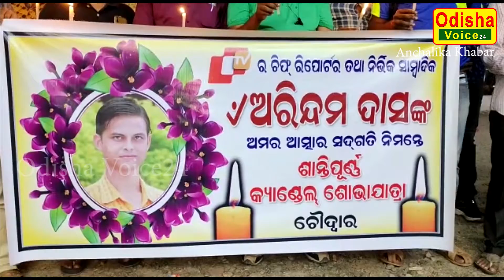Cuttack | ଯୁବ ସାମ୍ବାଦିକ ଅରିନ୍ଦମ ଦାସଙ୍କ ଅକାଳ ବିୟୋଗରେ କ୍ୟାଣ୍ଡେଲ୍ ଶୋଭାଯାତ୍ରା